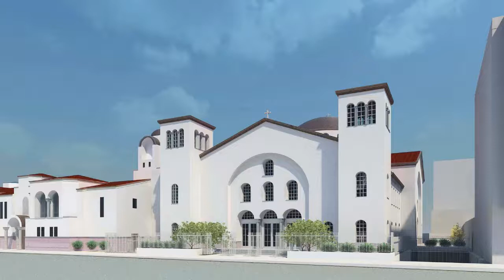Christo's Sermon - January 10, 2021